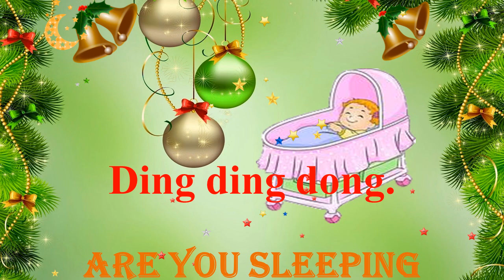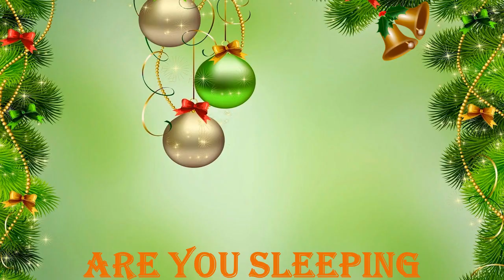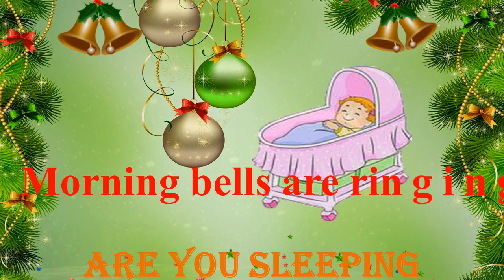ARE YOU SLEEPING | Dạy tiếng anh cho trẻ em Học tiếng anh qua bài hát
ARE YOU SLEEPING | Học tiếng anh qua bài hát ARE YOU SLEEPING | Dạy tiếng anh cho trẻ em

Ding ding dong, ding ding dong.